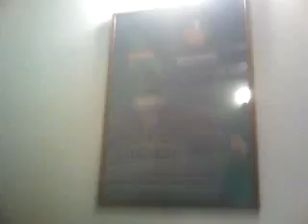HOSPEDAJE HOTEL BERGLAND-1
FIN DE AÑO 2009 COLONIA TOVAR